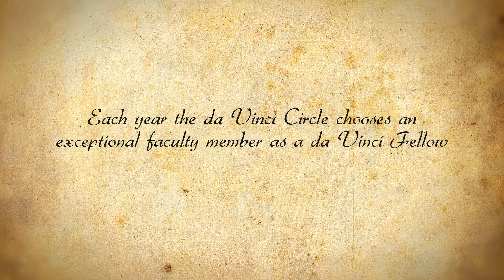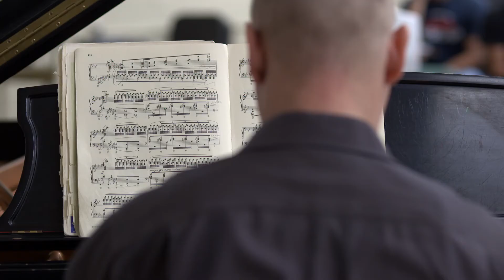Wolfgang Fink: 2015 da Vinci Fellow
Like many men of science, Wolfgang Fink works in diverse disciplines and enjoys eclectic avocations. He’s a physicist, an engineer, an educator, an inventor, a licensed helicopter pilot and a classically trained pianist. You might call him a Renaissance man.